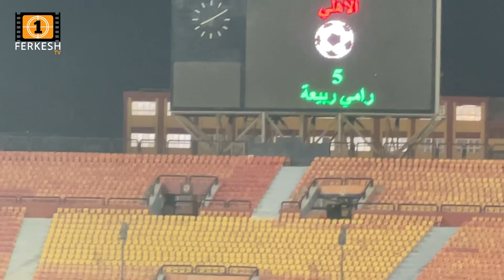علي معلول ينهار فى الارض من البكاء بعد اسيست هدف الأهلي